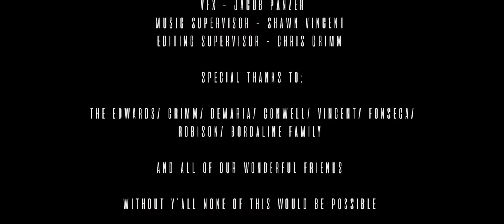Common Ground - Thriller Short Film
Plot:

Three teens spend their day off going to swim at a lake, located on private property. As they take their journey, they are unknowingly being hunted.

Directors Note:

Hey guys, it's been a while. I've been going through a lot of things in my life so I apologize that this is coming late. In my down time I've been developing a lot of things that I'm very excited to share with all of you.

This is the first script of those developments and It's been the longest, most strenuous process ever. I started writing the 1st draft in November 2017 and finished the 3rd draft in May of this year. Ever since then we've been working non stop on this. Regardless of the stress me and the crew faced, this whole process was really fun. Me and the cast and crew have really learned a lot from this film. I'm so excited to hear what ya'll think.

Hope ya'll enjoy and can't wait to be back in a few months.

- Nate :)